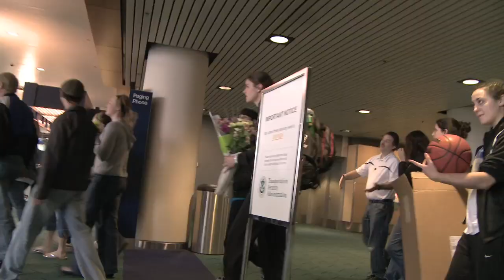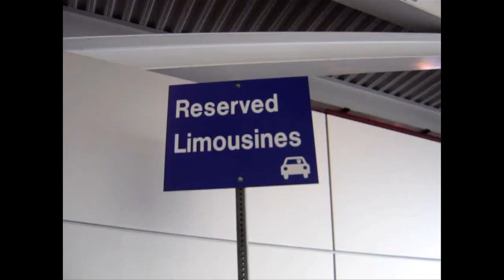George Fox University Women's Basketball Team Returns to Newberg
George Fox Women's Basketball players are greeted by fans at the airport after winning the Division III NCAA National Championship.